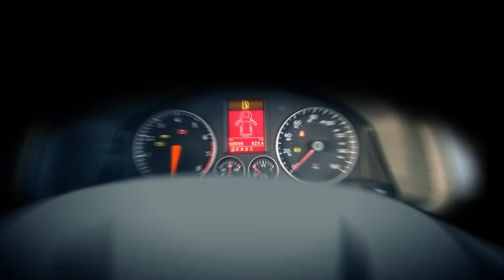เตรียมพบกับ NGO Street Drag สนาม 4 ณ.สนาม ค่ายทหารนวมินทราชินี วันที่ 9 พ.ค. 2015 By BoxzaRacing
NGO Street Drag Bike Party สนามที่ 4 ซึ่งในสนามนี้จะระเบิดความมันส์กันขึ้นที่จังหวัดชลบุรี เป็นสนามแข่งเฉพาะกิจที่จะนำฝูงรถแว๊น เข้าไปแข่งรถกันถึงใน ค่ายทหารนวมินทราชินี อย่างถูกต้องแบบไม่รบกวนใคร และในสนามนี้ก็จะเป็นสนามแข่งรถมอเตอร์ไซค์ในรูปแบบ Drag ที่ทางทีมผู้จัด NGO จัดสันจรมาทางภาคตะวันออก แล้วพบกัน 9 พ.ค. 2015 นี้แน่นอน